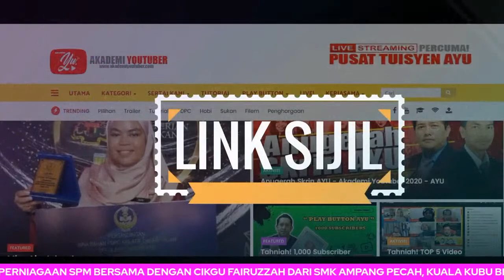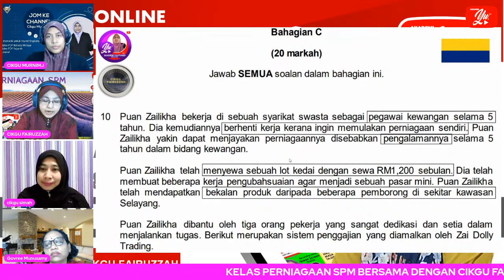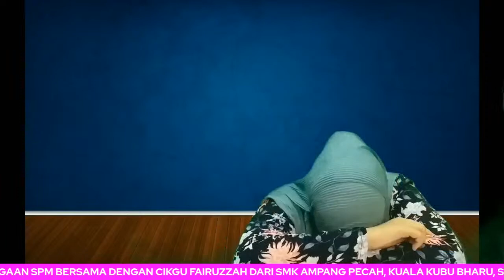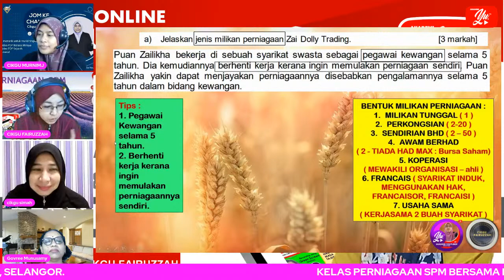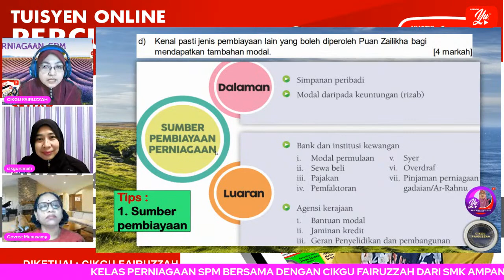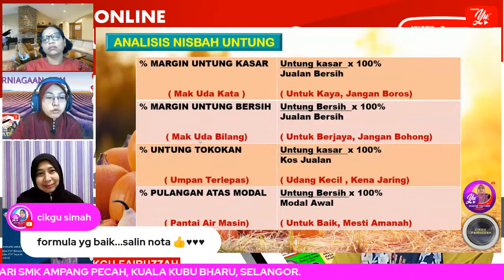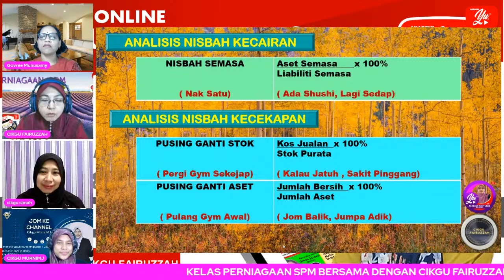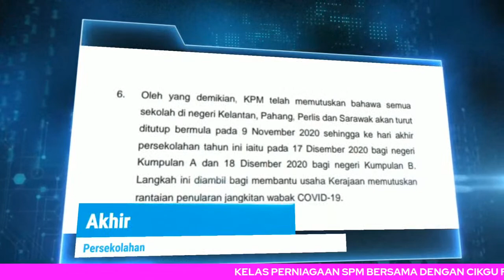🔴 [LIVE] KELAS PERNIAGAAN SPM, MISI GEMILANG SPM (SIRI 2) OLEH CIKGU FAIRUZZAH #14#TUISYENPERCUMA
Misi Gemilang SPM ( siri 2 ) merungkai persoalan dan perkongsian teknik mudah menjawab soalan Bahagian C kertas 2 Perniagaan SPM.

🔴JOM VOTE🔴
Jom vote dan berikan bintang terindah anda. ⭐️⭐️⭐️⭐️⭐️

♥️ Sokongan Bintang anda amat dihargai... 🌷🌻🌹

TERIMA KASIH. 🌷🌻🌹

Tuisyen Online
Tuisyen Percuma
Tuisyen Live